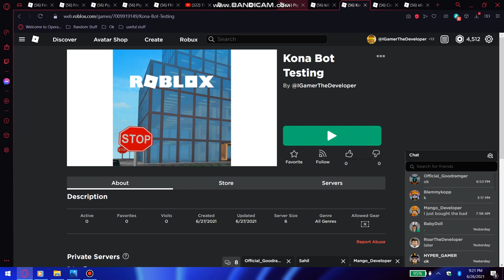Infected Kona Jumpscare (FANMADE PIGGY SKIN)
Kona is from Piggy Book 2: Chapter 9.